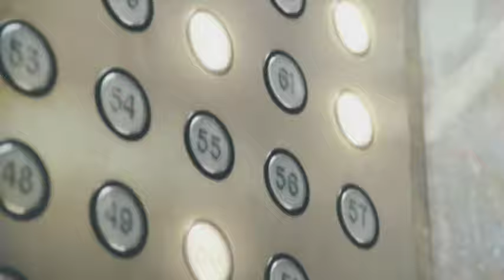Percy Jackson - Diebe im Olymp - Trailer 1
Eigentlich hätte es ein ganz normaler Schulausflug im Leben von Percy Jackson (Logan Lerman) werden sollen. Aber als sich seine Mathelehrerin in eine rasende Rachegöttin verwandelt und über ihn herfällt, ahnt er, dass hier irgendwas nicht stimmt und ihm große Gefahr droht.
In letzter Sekunde kann er sich in das Halbgott-Camp retten und lernt plötzlich eine ganz neue Welt kennen. Percy erfährt, dass er einer von ihnen ist - ein Halbgott - und besondere Fähigkeiten besitzt. Und die hat Percy schon bald dringend nötig. Denn er wird beschuldigt den Herrscherblitz von Zeus (Sean Bean) gestohlen zu haben.

Gemeinsam mit seinen Freunden Grover (Brandon T. Jackson), einem Satyr und Annabeth (Alexandra Daddario), einer Tochter der Athene, begibt er sich auf die abenteuerliche Reise nach dem Herrscherblitz und dem eigentlichen Dieb.

Das spannende Fantasy-Abenteuer mit Starbesetzung Uma Thurman und Pierce Brosnan von Regisseur Chris Columbus ("Harry Potter und der Stein der Weisen", "Harry Potter und die Kammer des Schreckens") startet am 11. Februar bundesweit in den Kinos.